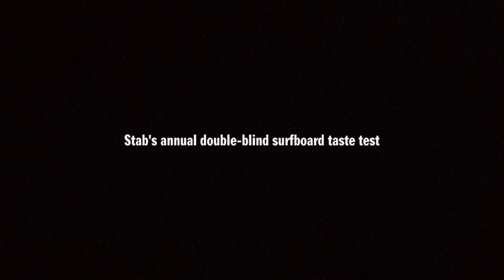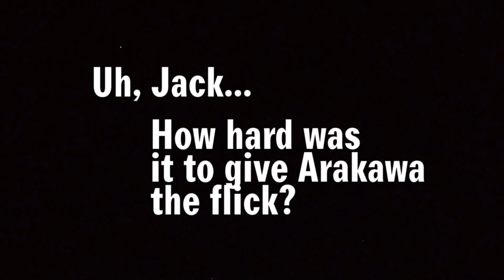Should Jack Have Axed These Boards? | Stab In The Dark with Jack Robinson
In the cutthroat nature of Stab In The Dark, no shaper is safe. But sometimes we can’t help but ask ourselves, should our test pilot have kept that board, or this board, instead of throwing it to the wolves?